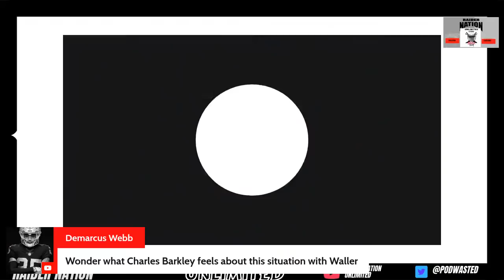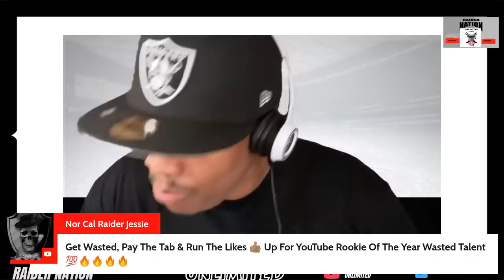Trade Waller Now!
darren waller wants to be a rappers

Raiders rumors on today’s Live Raider Nation Unlimited Sony Michel, Aaron Rodgers, Derek Carr, and several Raiders trade targets.

Raiders news broke last night when the Las Vegas Raiders hired former Minnesota Vikings RB coach Kennedy Polamalu. Raiders rumors are swirling around signing Sony Michel, but Mitchell Renz believes Jerick McKinnon is a name to monitor during NFL free agency. Aaron Rodgers wasted everyone's time on The Pat McAfee Show today, but we still have Aaron Rodgers destinations odds. We also have some Raiders trade targets this offseason. Could Las Vegas get guys like Brandin Cooks, Andre Dillard, Calvin Ridley, James Bradberry, Michael Pierce, Chase Winovich?

Raiders News & Rumors:
- Kennedy Polamalu hired as Raiders RB coach
- Sign Sony Michel?
- Sign Jerick McKinnon?
- Aaron Rodgers destinations odds
- Tom Brady to Las Vegas?

Raiders Trade Targets:
- Brandin Cooks (WR, HOU)
- Andre Dillard (OT, PHI)
- Calvin Ridley (WR, ATL)
- James Bradberry (CB, NYG)
- Michael Pierce (DT, MIN)
- Chase Winovich (DE, NE)

Raiders QB Trade Targets:
- Aaron Rodgers (GB)
- Russell Wilson (SEA)
- Deshaun Watson (HOU)
- Jimmy Garoppolo (SF)

Raiders Tag & Trade Candidates:
- Davante Adams (WR, GB)
- J.C. Jackson (CB, NE)

Follow Mitchell Renz on social media to keep up with all the Raiders news:

If you like the Raiders YouTube channel, Las Vegas Raiders Network, BeerusS TV, TinGayTo, Raider Honcho, WiFiWillie Raiders, Raid The Tape, DOX ENT, UNDISPUTED, Jackson Krueger Sports, SamoanRaider, CBS Sports HQ Fake Gaming T, NBC Sports then you will LOVE the Raiders Report.

Past Las Vegas Raiders Report videos on the latest Raiders rumors and news:
- Raiders Hire Shaun Herock + Raiders Rumors On Malcolm Butler & PFF Mock Draft Ft. Derek Carr Trade
- Raiders Trade Rumors On Derek Carr & Davante Adams + Raiders Mock Draft Reaction From ESPN, PFF, CBS
- Raiders Rumors Mailbag: Yannick Ngakoue Trade To Colts Idea + Sign James White In NFL Free Agency?

- 2022 NFL Mock Draft: Reacting To PFF’s NEW 1st Round Projections With Trades Ft. Aaron Rodgers